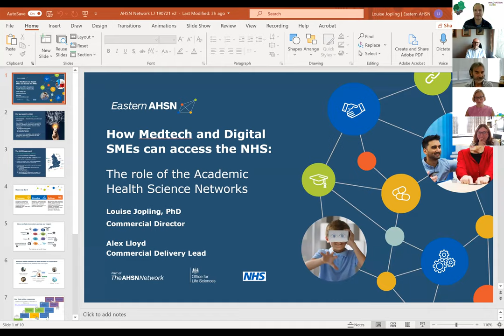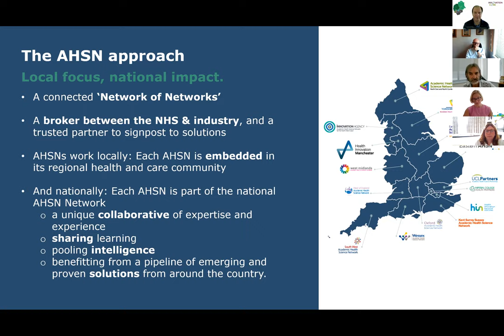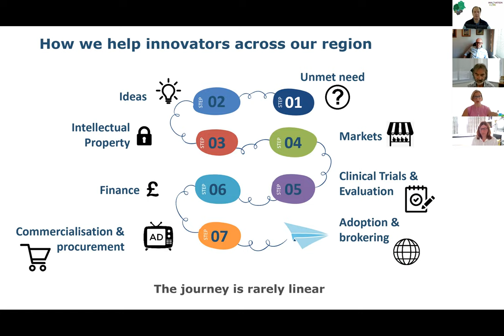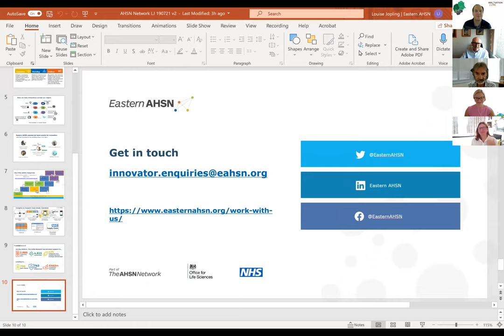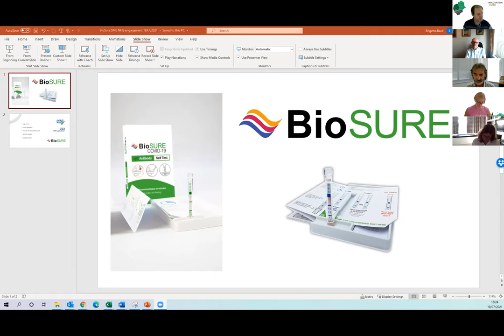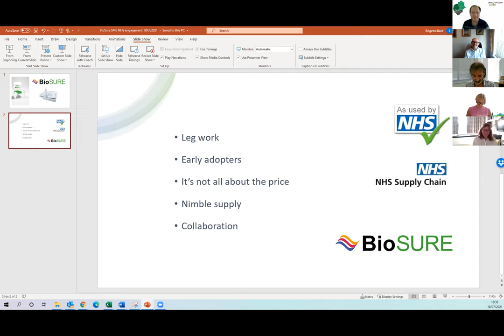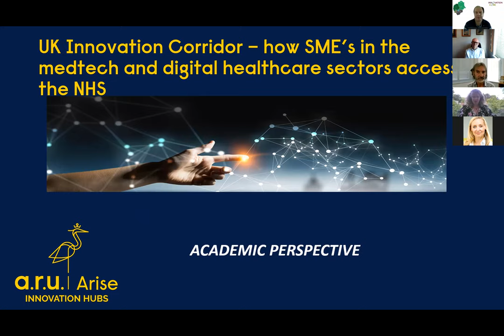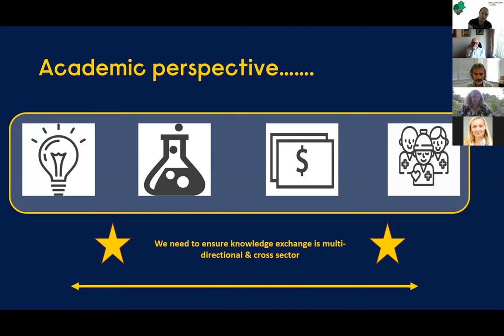UK Innovation Corridor Medtech Forum seminar - NHS Engagement 19 July 2021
Seminar to discuss how SMEs in the Medtech and Digital Healthcare sectors can access the NHS: Views of Academia, Business and the NHS.

Agenda
Welcome - Chair, Bill Sprigings, BioMed Connections (5 minutes)
Introduction to the topic by Louise Jopling, Commercial Director and Alex Lloyd Commercial Delivery Lead, Eastern AHSN (10 minutes)
Point of view of Business – Bridgette Bard, CEO of Biosure and John Simpson, CEO Neuropad (20 minutes)
Point of view of Academics – Beverley Vaughan, Innovation Hubs Director, ARU (10 minutes)
Panel discussion and Q&A (30 minutes)
Thanks and close (5 minutes)